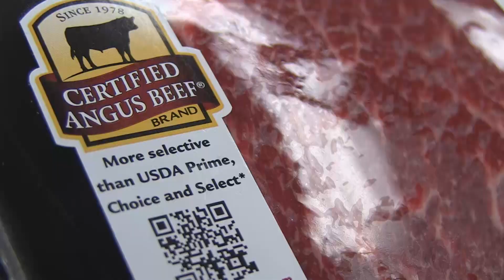Angus VNR: Sustainability in the beef business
Sustainability is important to ranchers. They just don't always talk about it. This video with remarks from Kim Stackhouse-Lawson and John Robinson, both of the National Cattlemen's Beef Association, talks of why that should change. This video news is provided by Certified Angus Beef LLC and the American Angus Association. for more information.